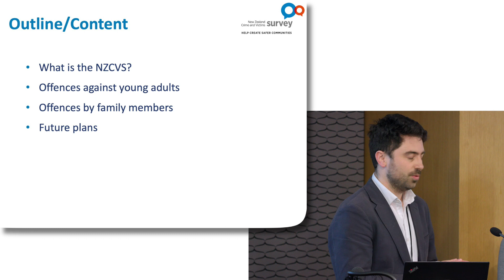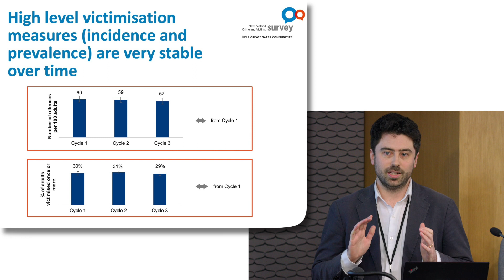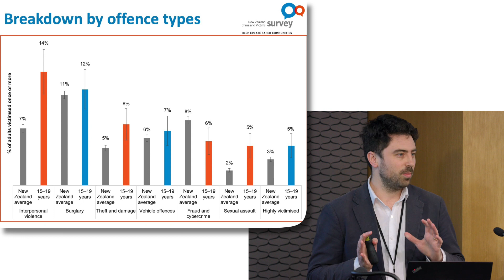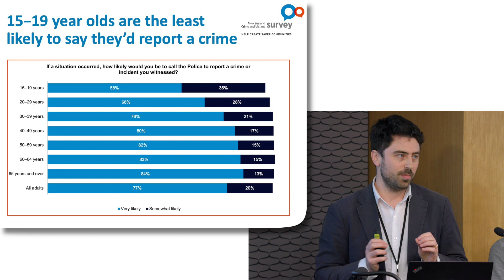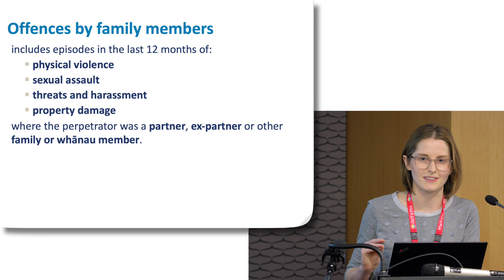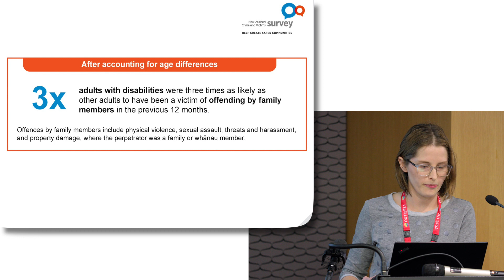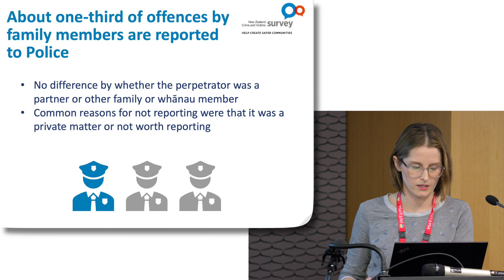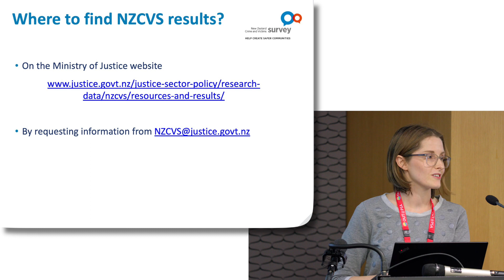Ministry of Justice seminar: NZ Crime & Victims Survey findings in relation to young people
Footage of seminar presentation in August 2021 by Dr Tadhg Daly and Kate Preston from Ministry of Justice explaining what they found about offences by family members and victimisation of young people.